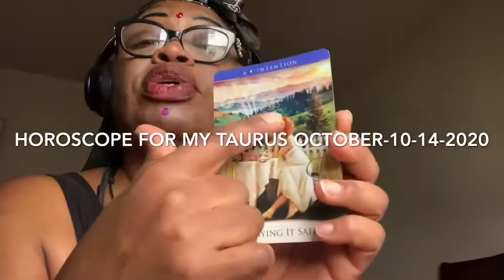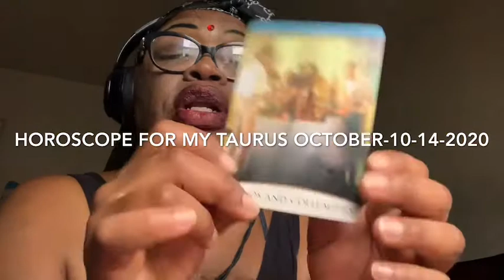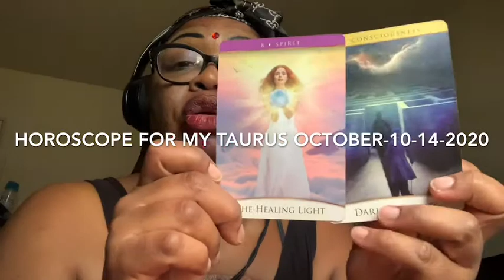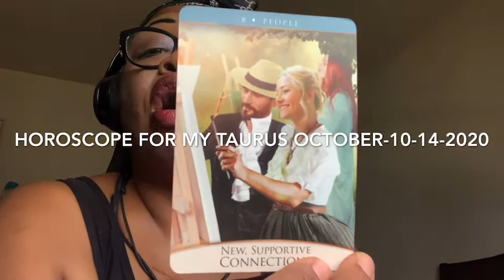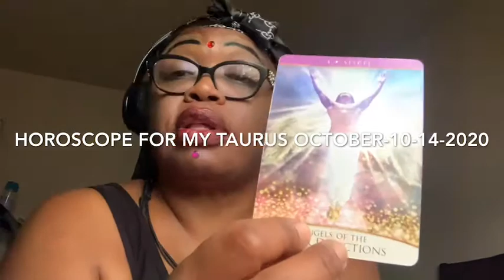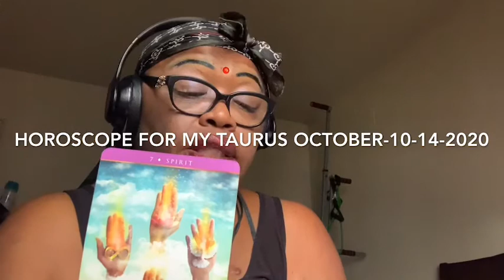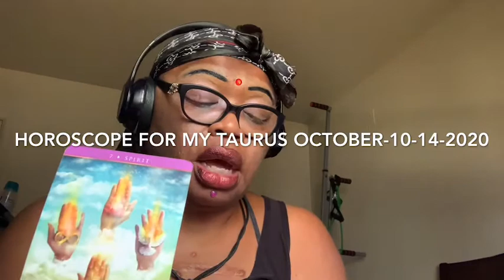Horoscope for my Taurus/October-10-14-2020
What you doing Taurus ?

If you would like to donate,it would be greatly appreciated /please donation in the section/(cash app $kidspower78) (thanks so much) legal disclaimer all tarot readings are for entertainment purposes only you are responsible for your own life and decisions l.a baby tarot is not qualified to give medical,legal or financial advice,and takes no responsibility for individual interpretations